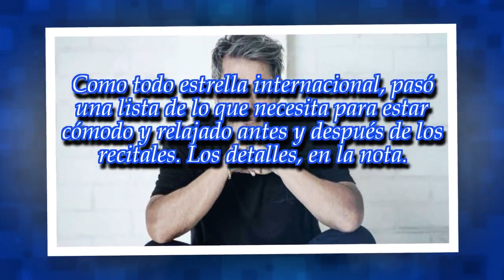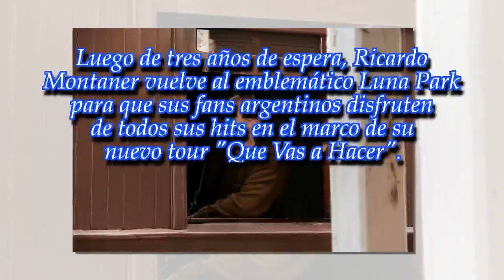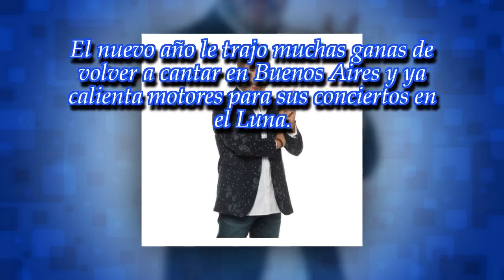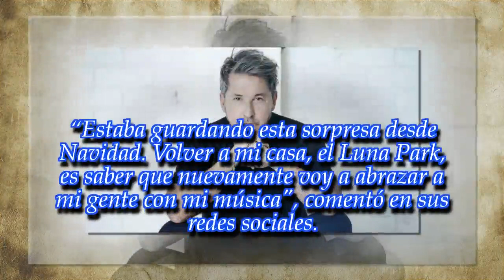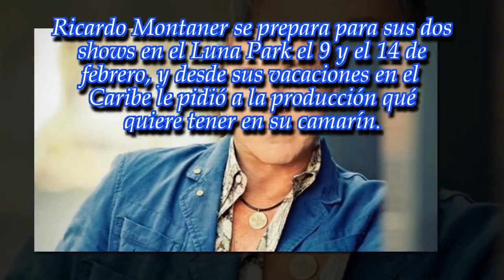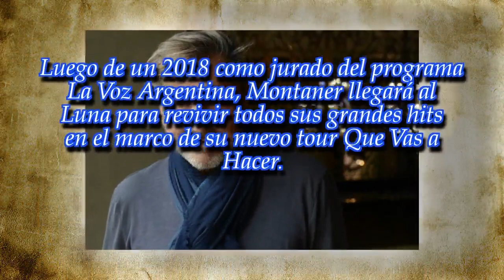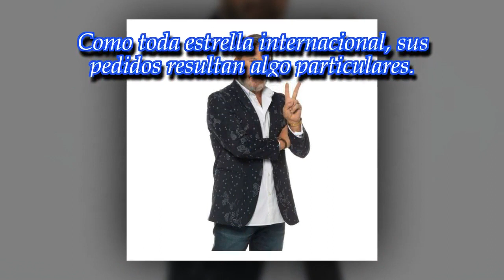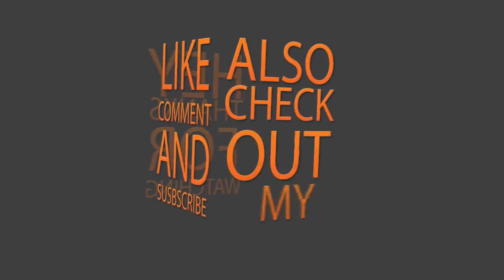Los pedidos de Ricardo Montaner para sus shows en Argentina